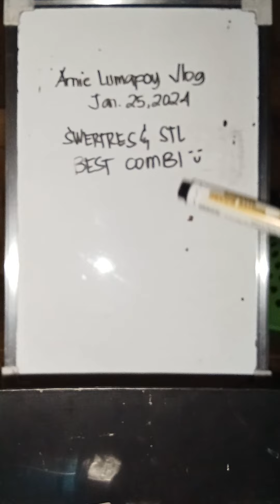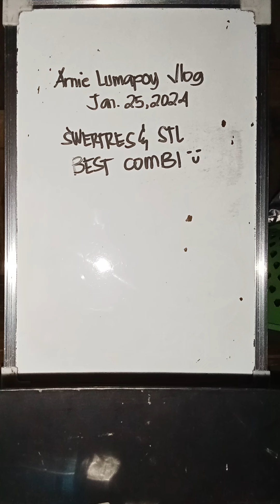Swertres and stl special number Jan 25 2024